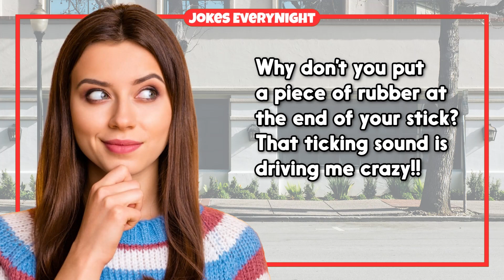Dirty Joke – Put Some Rubber On Your Manhood | Jokes EveryNight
TIMESTAMPS:
0:00 - Intro
0:06 - The Joke
0:54 - Subscribe For More Jokes